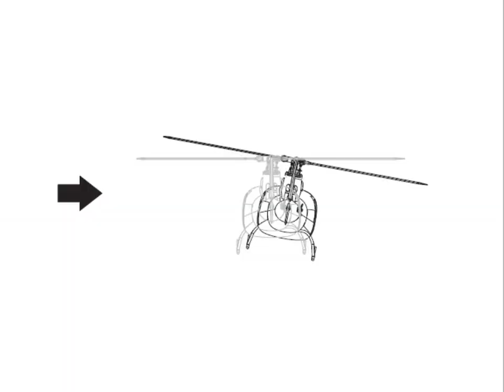Helicopter Main Rotor: Collective / Cyclic - Rotor Principal Helicóptero: Coletivo / Cíclico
Video showing how the main rotor of the helicopter works.

Movement of the links connected to the bottom of the swashplate causes a change in the angle of attack of the rotor blades, generating different lift forces.

In the collective control, the angle of the blades is modified together (up and down)

Whereas in the cyclic control, the angle of the blades depend on the position. For example, at position 0 degree, it's possible to have an angle of 10 degree but at 90 degree position, it's possible to have an attack of 20 degrees, instead.

This creates a resultant force that does not point upwards (it can be, for example, forward, back, right, left .).

Vídeo mostrando como o rotor principal do helicóptero funciona.

Movimentação dos links ligados à parte inferior da swashplate provocam a alteração do ângulo de ataque das pás do rotor, gerando diferentes forças de sustentação.

No comando coletivo, o ângulo das pás é modificado em conjunto (subir e descer)

Já no comando cíclico, o ângulo das pás depende da posição que estão. Por exemplo, na posição 0 graus (visto de cima) podemos ter ângulo de ataque de 10 graus e na posição 90 graus, ataque de 20 graus.

Isto gera uma força resultante que não aponta para cima (podendo ser, por exemplo, para frente, atrás, direita, esquerda. ).

Trabalho para a matéria de Mecanismos do curso de Engenharia Mecânica da UFRJ
Work done for Mechanism course of Rio de Janeiro Federal University, Mechanical Engineering